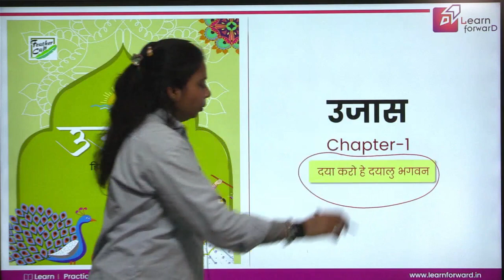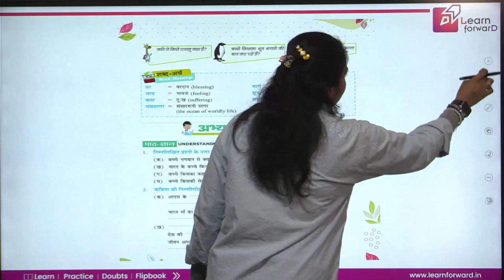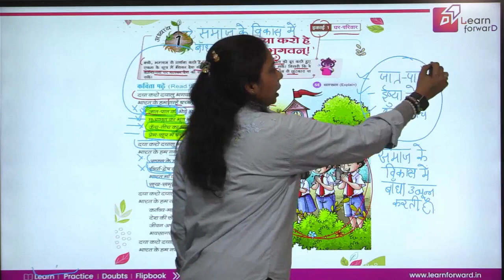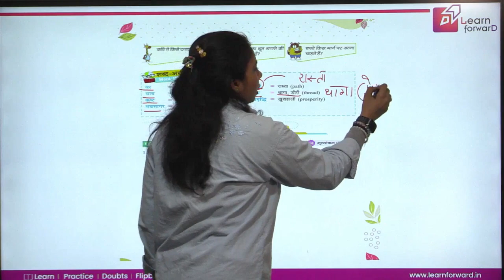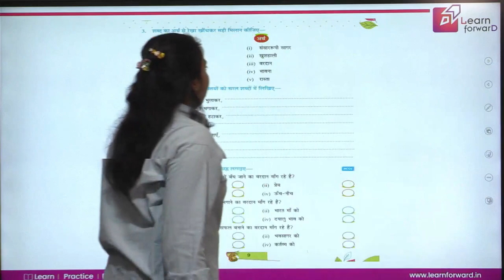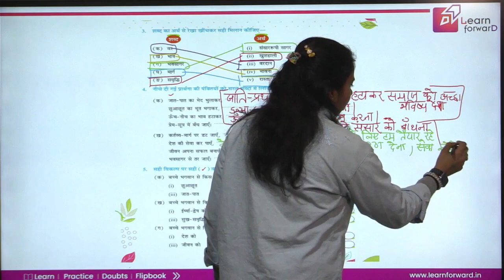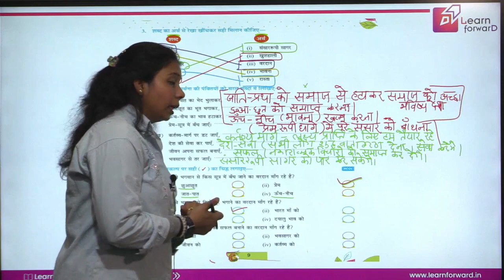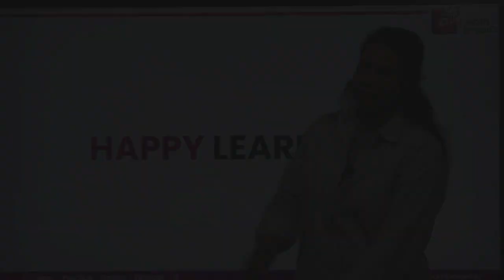LEARN FORWARD | FEATHER CAP | UJJAS-5 | CHAPTER-1 | दया करो हे दयालु भगवन